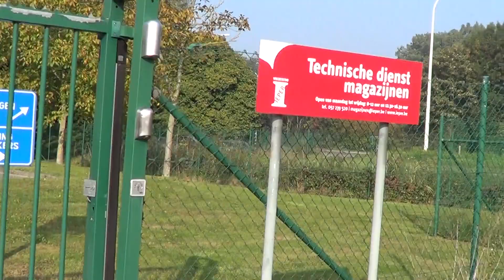469 Esplanade Meeting Ypres 2015 (1) Kemmel Historic Comité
Un embouteillage monstre, un superbe soleil et des voitures de marques différentes et internationales, c'est  le bon  cocktail pour réussir une expo qui restera un très bon souvenir  de  l'année 2015  des expos de l'esplanade de  Ypres.